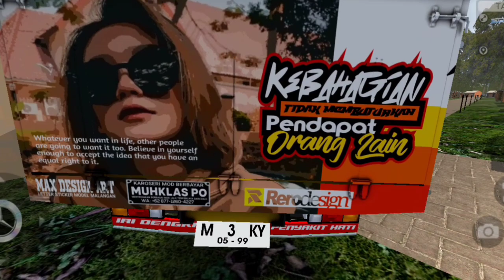SHARE LIVERY NKR MUHKLAS PO TERBARU FREE PPL LIVERY NO PW || LIVERY BUSSID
ASSALAMUALAIKUM WR.WB

🔰 MOD NYA: Mod $ule

🔰Mari kita buat chanel ini semakin berkembang:
✅ KOMEN
Wassalamu'alaikum wr.wb🙏